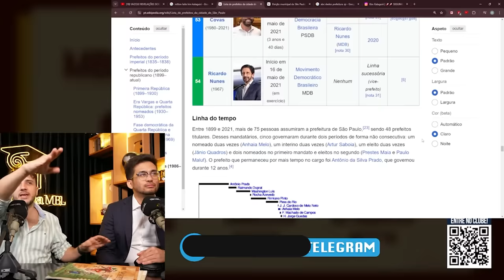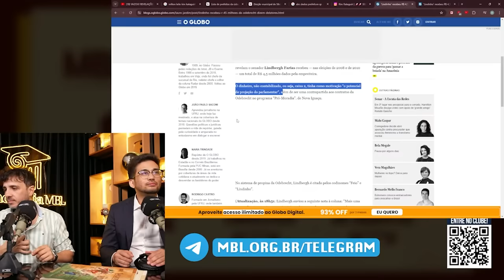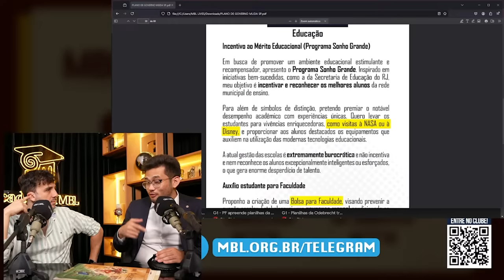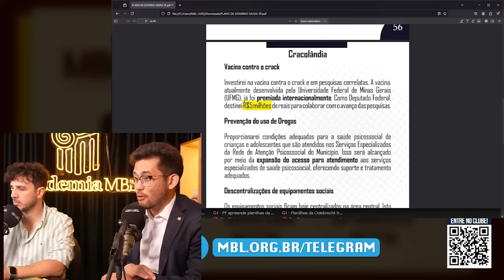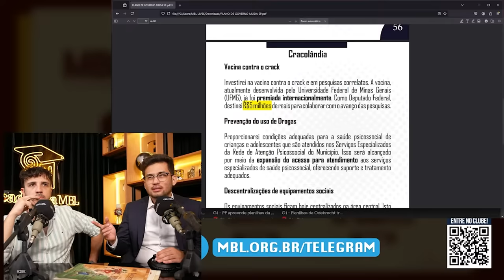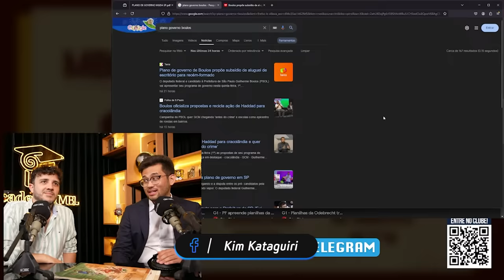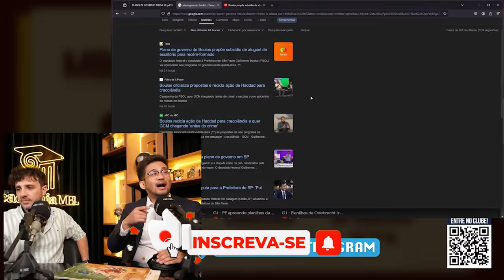O PLANO do PSOL para SUBSTITUIR o PT!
Assista à live COMPLETA: @mblivetv